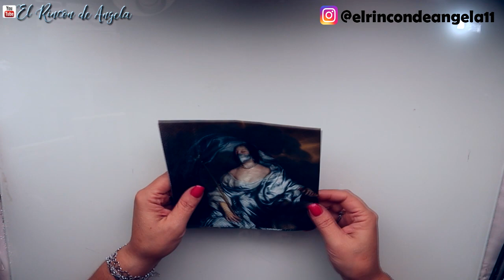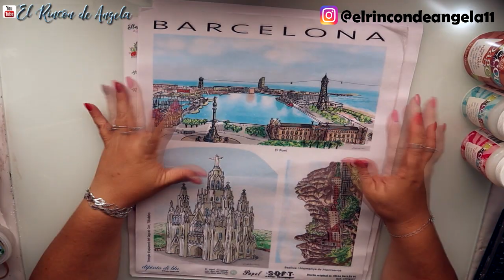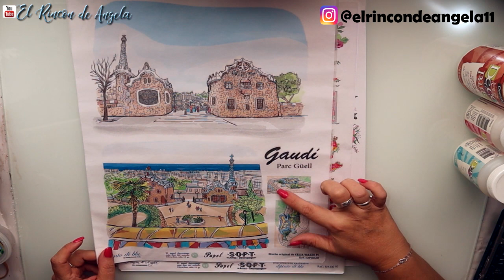Servilletas para DECOUPAGE Octubre 2020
MANUALIDADES**
Dipinto de Blue es una pagina de venta online de Servilletas para decoupage, Papel soft o papel japones para decoupage, papel de arroz italiano y cromos alemanes.
Puedes comprar las unidades que necesites, no venden por paquetes, sino que venden por unidades sueltas. Recuerda visitar la sección de ULTIMAS UNIDADES para comprar servilletas a precios reducidos.
Hay mas de 4000 modelos diferentes. Si tienes dudas visita su apartado de dudas frecuentes.
También puedes encontrar COLECCIONES EXCLUSIVAS de papel soft o papel japonés para decoupage, que no vas a encontrar en ningún otro sitio.

El pegamento para decoupage es American Decoart, puedes encontrarlo en MYBA

C/Leon,3(POLIGONO IND.
Cabo Calleja
Fuenlabrada (MADRID), ES 28947